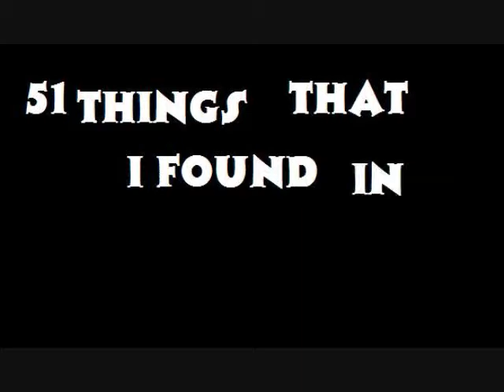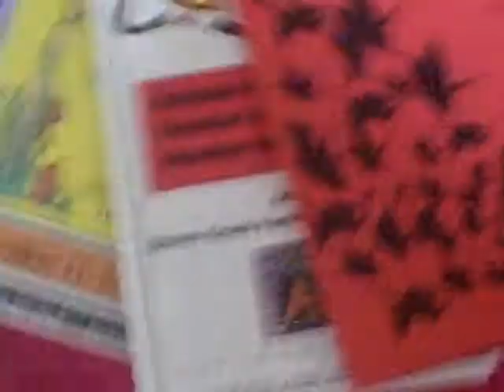Re: 51 things I found in my room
NO COPY RIGHT INFRIGMENT INTENDED!

This isn't very great, but I had fun making it!!! :P

hortons clover
Aussie hat
Crane
Happy face Paddle
Fat albert (cat)
Gumbi
Remote control
Speakers
My weird dad
Abby road poster
Kermit in Tennies
Disney land hat
School ID
wall'e Glasses
Scene change snap action thingie
Music box core
Alein Dude
Cold stone Gift card :D
Bubbles!
Electric Guitar
Hot glue gun
Hard Rock Toothpick
Hair Spray
Acid pops
Feather Vlad vladikoff vest
Lola!!
Black Ball
world
Anikin Hat
Monkey
Aucstic Guitar
Kalidascope
Violin
Ukalele
Mickey with violin
Hanger
Stocking
Purple crayon
Note of thanks
Clock
Programs
Books
Clown nose
wand
Candy Apple Lolli
Feather pen
Nut cracker
Cruthes
penny
Where reality ends, Thespians begin.